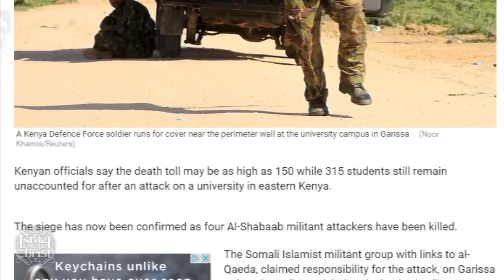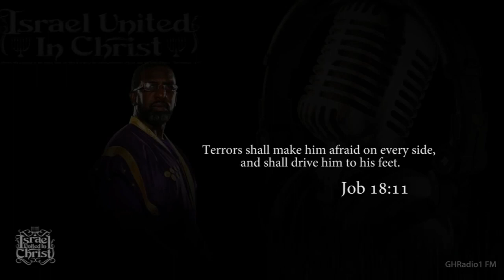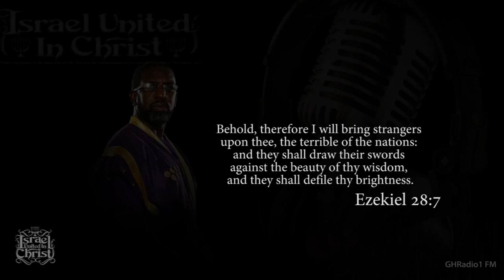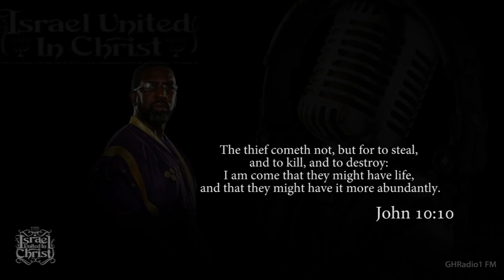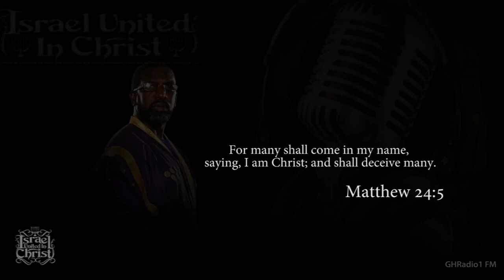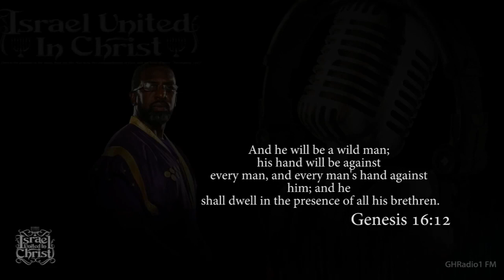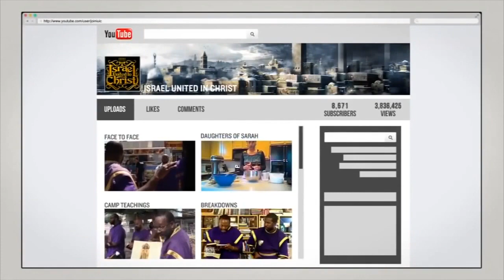The Israelites Ghana Learns Christianity Is The Bloodiest Religion